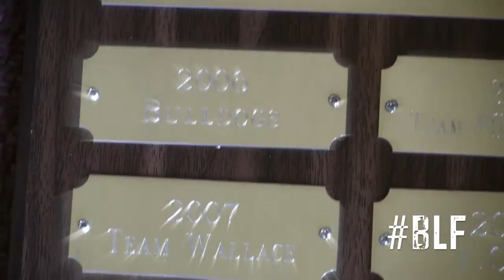2014 Rumph Classic Mixtape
10 mins of the Top moments of the 2014 Rumph Classic. Moments such as Hakim Warrick's dominant performance, Temple Alums Khalif Wyatt & Dionte Christmas battling it out, a highlight of The Champs (Skeem Team) and so much more. Video also features Alumni from Saint Joseph's, Villanova, Lasalle, Temple, Syracuse, Rider, Rutgers and many more.